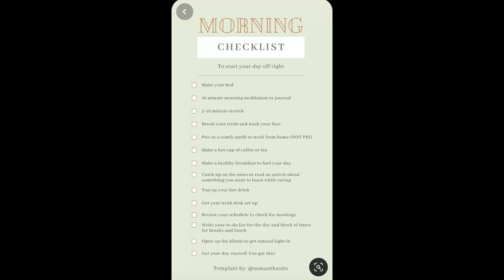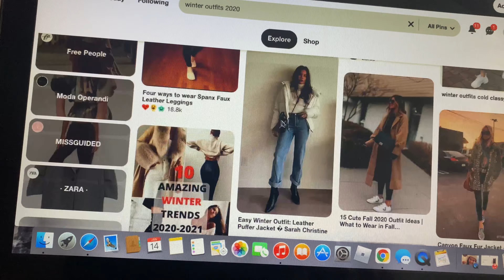PINTEREST MORNING ROUTINE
Hey Lovies! Today I decided to let Pinterest decide my morning routine. These videos have been trending for while but I’ve never tried them.

Snap: Jessyolivia17